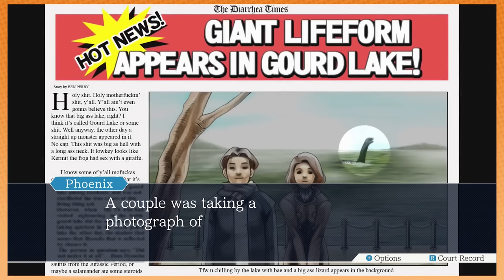Phoenix Wright - 50 - The Dirt On Gourdy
A wang pump inadvertently becomes a crucial piece of evidence in this gripping, yet sexy episode of Phoenix Wright.